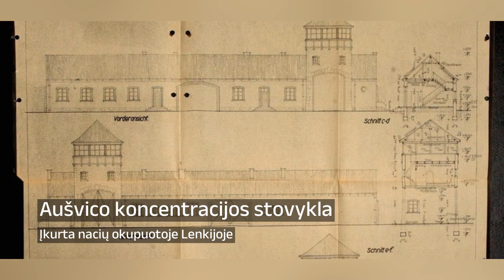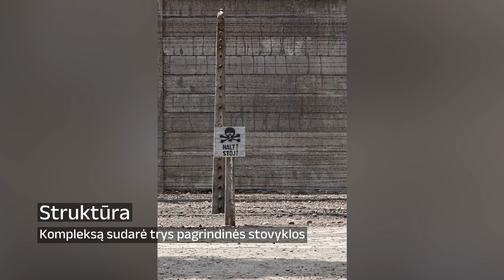Aušvico koncentracijos stovykla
Aušvico koncentracijos stovykla – didžiausia nacistinės Vokietijos koncentracijos ir naikinimo stovyklų, įkurta nacių okupuotoje Lenkijoje. Stovykla pavadinta netoliese esančio Lenkijos miesto Osvencimo vokišku pavadinimu. Birkenau buvo nedidelis kaimelis netoliese, didžiąja dalimi sunaikintas vokiečių. Po vokiečių okupacijos 1939 metais ir dalies Lenkijos aneksijos Osvencimas administraciškai priskirtas Aukštutinės Silezijos provincijos Katovicų apskričiai.
Stovyklos komendantas Niurnbergo proceso metu liudijo, kad Aušvice žuvo iki trijų milijonų žmonių. Aušvico-Birkenau valstybinis muziejus šį skaičių tikslina iki milijono šimto tūkstančio, devyniasdešimt procentų aukų buvo žydai iš beveik visų Europos šalių. Didžioji aukų dalis buvo nunuodyti Zyklon B dujomis Aušvico dujų kamerose; kiti mirė nuo nuolatinio badavimo, priverstinių darbų, negydytų ligų, atskirų egzekucijų ir vykdytų „medicininių“ eksperimentų. 1947 metais aukų atminimui Lenkija pirmose dviejose stovyklose įsteigė muziejų. Iki 1994 metų muziejuje apsilankė apie dvidešimt du milijonai žmonių.
Idėja Osvencime kurti koncentracijos stovyklą kilo dar 1939 metų pabaigoje. Daugiausia buvo remiamasi patogia miestelio padėtimi ir geru geležinkelio susisiekimu su Aukštutine Silezija, Generaline Gubernija, Austrija ir kitomis šalimis. 1940 metų sausio mėnesį SS oberfiureris Ričardas Gluckas išsiuntė į vietą specialią komisiją, kuriai vadovavo SS šturmbanfiureris Valteris Eisfeldas, Zachsenhauzeno koncentracijos stovyklos komendantas. Komisija išsakė nuomonę, kad teritorija koncentracijos stovyklai netinka. Nepaisant to 1940 metų vasario dvidešimt pirmą dieną Ričardas Gluckas pranešė Himleriui, kad čia gali būti kuriama karantino stovykla asmenims, persiunčiamiems į Reichą priverstiniams darbams.
1940 metų balandžio aštuonioliktą-devynioliktą dieną Osvencime lankėsi speciali komisija vadovaujama SS hauptšturmfiurerio Rudolfo Hioso. 1940 metų balandžio dvidešimt septintą dieną SS reichsfiureris Heinrihas Himmleris pasirašė įsakymą įkurti Aušvico koncentracijos stovyklą Lenkijoje.

00:00:00 Aušvico koncentracijos stovykla
00:02:55 Struktūra
00:04:38 Aušvicas I
00:07:25 Aušvicas II